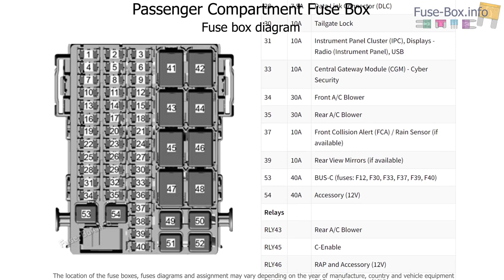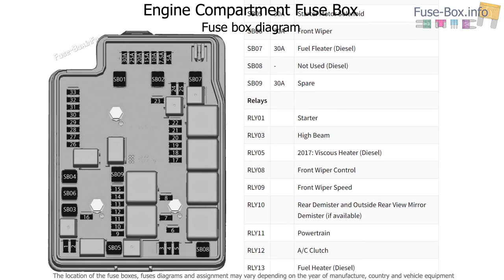Fuse box location and diagrams: Holden Trailblazer (RG; 2017-2020)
Fuse box diagrams (location and assignment of electrical fuses and relays) for Holden Trailblazer (RG; 2017, 2018, 2019, 2020).